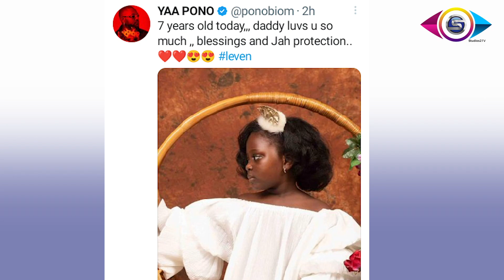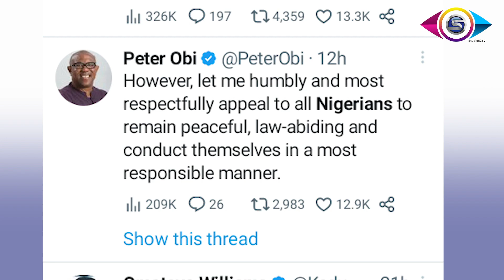Sarkodie celebrates Tracy, Kumerica's Central Mosque ,Nigerians React to Peter OBI